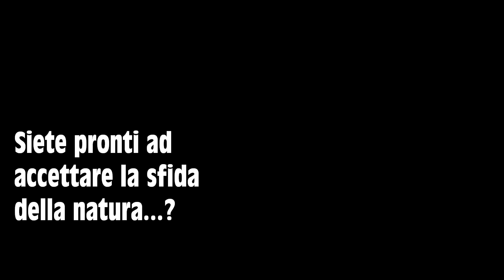GMR promovideo2017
Il 32° Giro Podistico del Monte Reale si terrà a Ronco Scrivia il 2 giugno 2017.